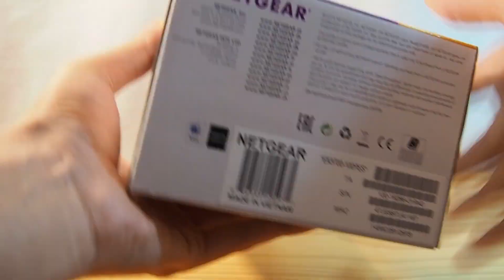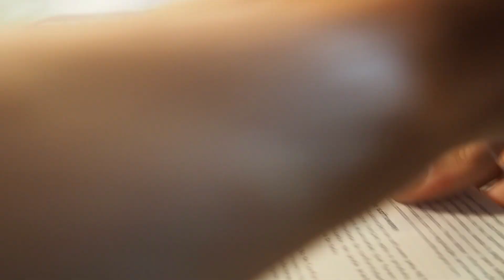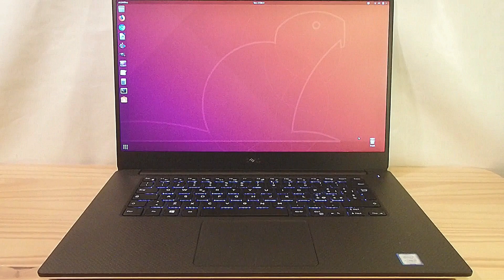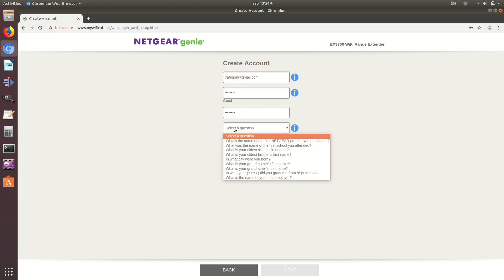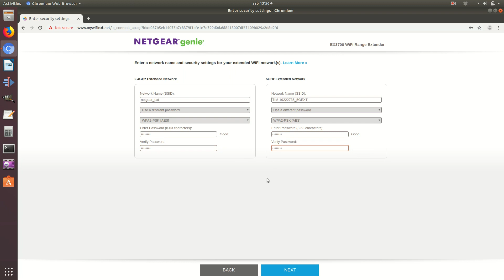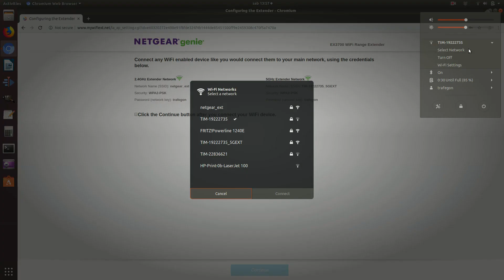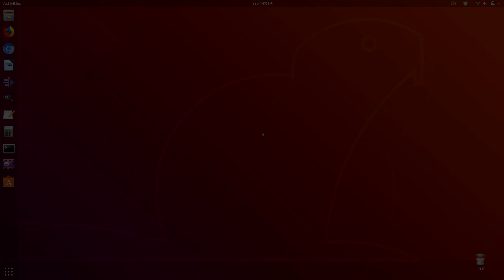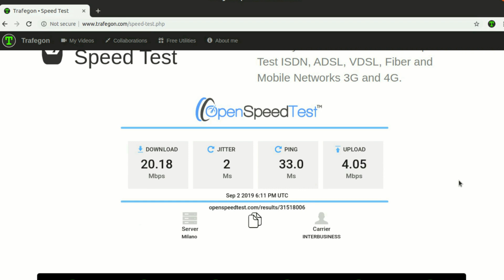NETGEAR EX3700 Wi-Fi Extender • Unboxing, installation, configuration and test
Netgear EX3700 Wi-Fi Repeater up to 750 Mbps | Unboxing, setup tutorial and test

You can find it on Amazon